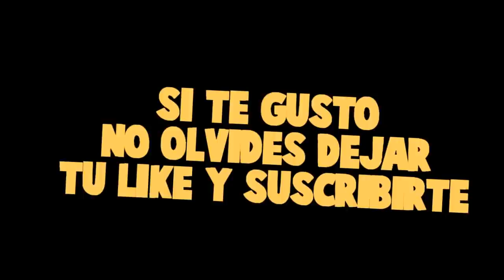MUNDOGALAXIA2 - EL PAYASO SECUESTRA A DANY LLEVANDOLO A LA GALAXIA